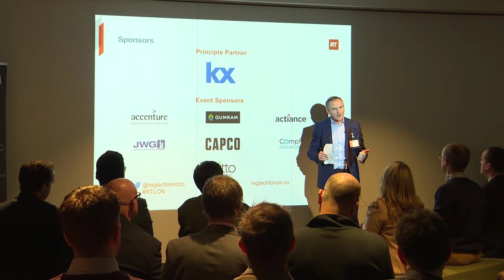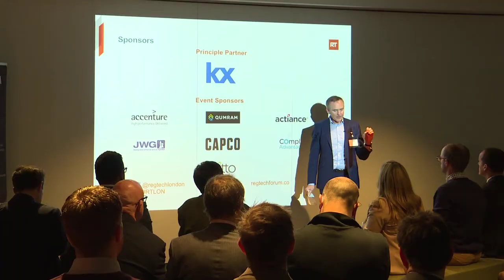Gerry Buggy: Decision model algorithms from the trading floor to the board room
Kx Chief Strategy Officer Gerry Buggy recently spoke at the RegTech Forum in London. In this segment Gerry talks about decision model algorithms from the trading floor to the board room.